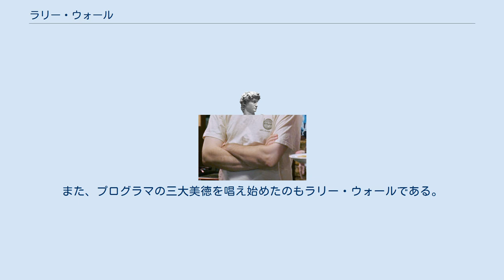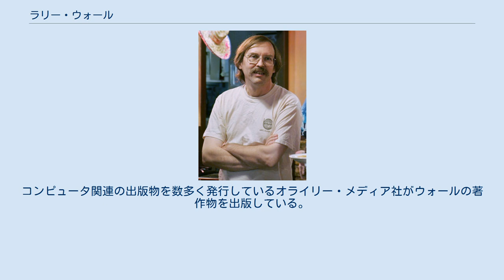ラリー・ウォール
ラリー・ウォール（Larry Wall, 1954年9月27日 - ）は、プログラマ、言語学者、文筆家であり、1987年にプログラミング言語Perlを開発したことによって知られている。
また、プログラマの三大美徳を唱え始めたのもラリー・ウォールである。
 1976年にシアトルパシフィック大学を卒業し、修士号を得ている。
Usenet用のソフト、rnを作成し、UNIXで最も広く使われているテキスト差分適用プログラム、patchを作り出した。
IOCCCで2度、優勝を収めている。
1998年には、フリーソフトウェアへの貢献により、第1回フリーソフトウェア財団賞を受賞している。
 言語学を学んでおり、その経験がPerlの作成とそれに関連した一連の著作に役立っている。
表紙にラクダの絵が描かれていることで有名であり、しばしば「ラクダ本」と呼ばれる書『プログラミング Perl』の共同著者であり、この本はPerlプログラマの聖典になっている。
また、『Perl クックブック』の編集にも関わっている。
コンピュータ関連の出版物を数多く発行しているオライリー・メディア社がウォールの著作物を出版している。
 現在もPerlの発展に関わっており、このプログラミング言語を開発したことから、優しい終身の独裁者に任命されている。